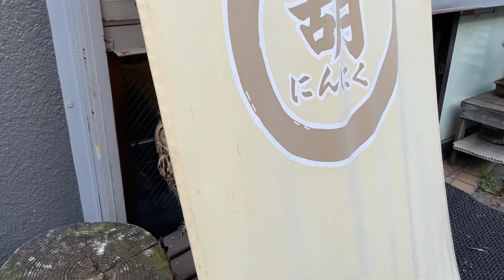足に水滴をつけて休憩中のフクロウのたっちゃん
2021年7月24日(土)のたっちゃん